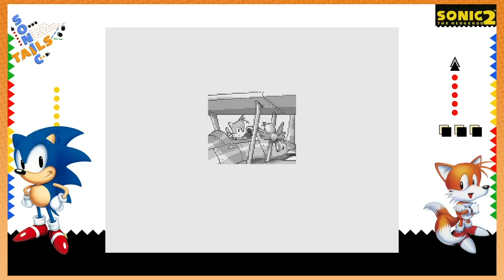Will Game Grumps last FOREVER? - Sonic 2: FINALE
The boys do a great job and enjoy some well-deserved victory Cheetos and Diet Sunkist!